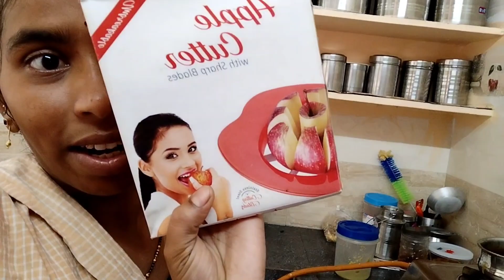చాలా పనులు ఉన్నాయి. తొందర చేసుకోవాలిteluguvlogs Swathi chikku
ఇంట్లో చాలా పిల్లలు పెండింగ్ పడుతున్నాయి పిల్లల వల్ల ఇంకా వీడియోస్ వల్ల అయితే అందుకనే వెంట వెంటనే అన్ని పనులు అయితే చేసేసుకోవాలి వీడియో చూస్తే సపోర్ట్ అయితే చేస్తారని కోరుకుంటూ ఉంటానండి మీ స్వాతి